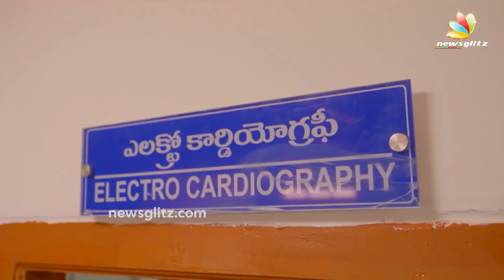ఉద్దానం మారింది..! | Kidney Research Centre at Palasa Ys Jagan Cares | NewsGlitz Telugu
ఉద్దానం మారింది..! | Kidney Research Centre at Palasa Ys Jagan Cares